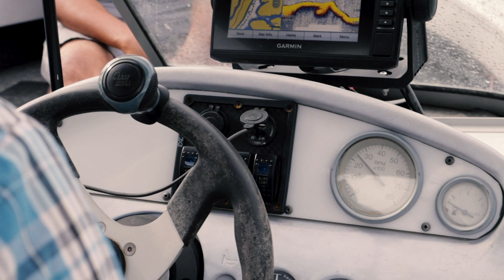Years of Our Lives - 2020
Jude's 1st Birthday - Pr. Byron, IL
Winter in Bloomington
Jude's 1st Haircut - Cedar Rapids, IA
Summer at Home
Summer Vacation - Sparta, Tennessee area
Fall at Home
Fall in Port Byron
Christmastime in Illinois